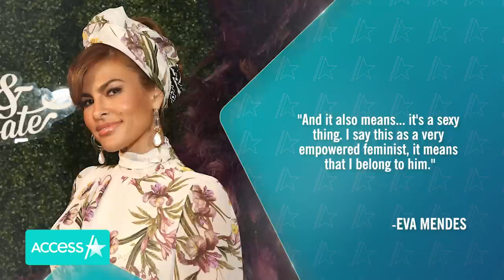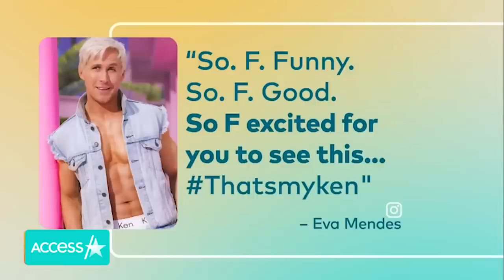Eva Mendes Breaks Silence On Ryan Gosling Marriage Rumors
Eva Mendes is addressing the marriage rumors surrounding her long-term relationship with Ryan Gosling. The "Hitch" actress joined Australia's "The Kyle and Jackie O Show" on Thursday and was coy when asked if she and "The Gray Man" star had ever secretly tied the knot. "Who says we weren't already, I like to keep it all mysterious," she said. Eva's reaction comes just days after she shared a pic showing off a tattoo on her wrist, which is reads "De Gosling" in cursive letters.